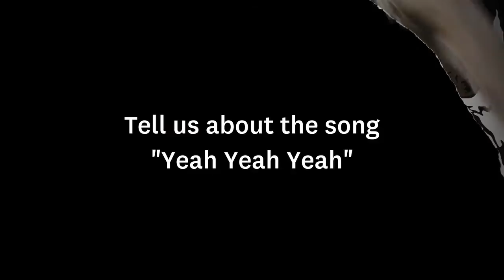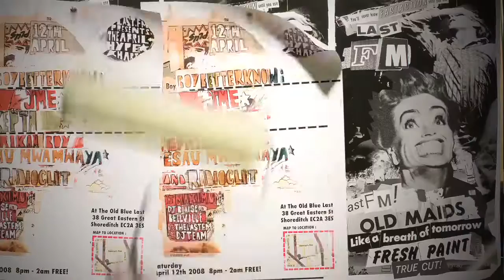New Politics - Yeah Yeah Yeah (Last.fm Sessions)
New Politics kicking it at Last.fm